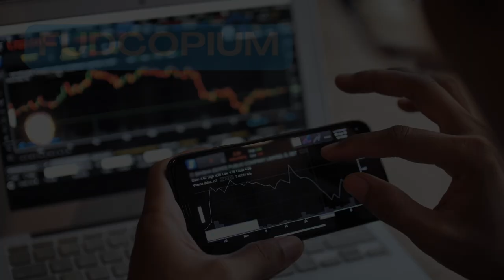FUDcopium - a MAXIpharmaceutical wonder drug for Crypto bagholders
FUDcopium! Got Rekt? Get help.

Fudcopium is a revolutionary suppository for bag holders. Helping you blindly believe your sh!tcoin CEO's b-s, and shove it directly up your a$s!